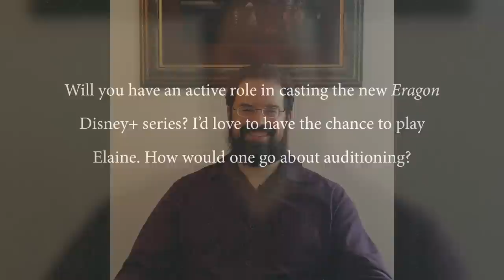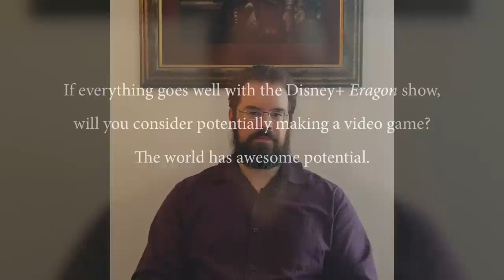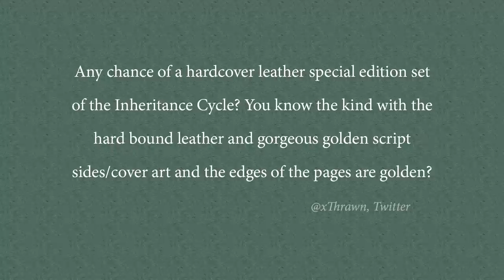Q&A: Christopher Paolini Answers More Burning Questions!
Author Christopher Paolini answers another batch of questions on topics ranging from how to audition for the new Disney+ Eragon, to how to keep track of worldbuilding, to who would win if Arya and Nasuada were in a fight.

Visit Fractalverse.net and Paolini.net for more information on Christopher and his projects.

00:00 Intro
00:25 Was there a particular character or scene that was your favorite to write about?
01:55 If Arya and Nasuada were in a fight (no magic, just swords), who would win?
03:06 Does Alagaësia exist in the Fractalverse? Or is that a completely separate universe?
03:14 Will you have an active role in casting the new Eragon Disney+ series? How would one go about auditioning?

04:16 If you could, where would you film the Eragon series for landscape?
05:03 Also, do you have anyone in mind to play Eragon and Murtagh in the series?
06:35 If everything goes will with the Disney+ Eragon show, will you consider making a video game?
07:08 Any change of a hardcover leather special edition set of the Inheritance Cycle?
07:34 Will the next series in Eragon’s world include any TSiaSoS references involving our favorite dimension/time hopping herbalist?

07:42 Can the Soft Blade merge with any living being?
08:58 When creating rules for your world, e.g. magic and stuff, what is your method of developing them?
11:38 How did you keep track of all your lore and worldbuilding while writing the Inheritance Cycle?
14:09 What was the most challenging thing about creating the ancient language?